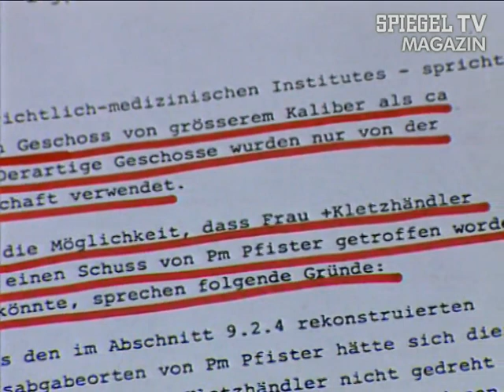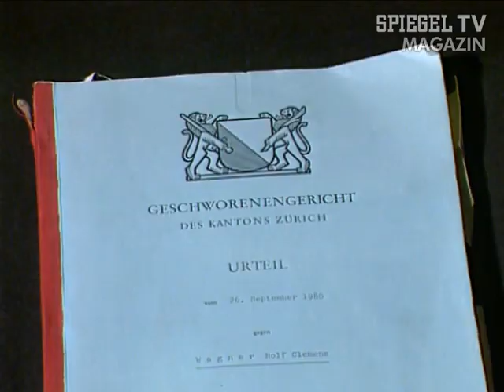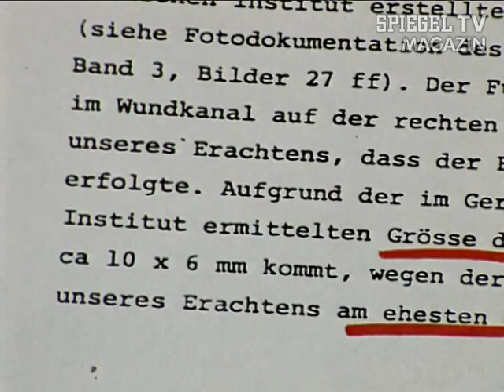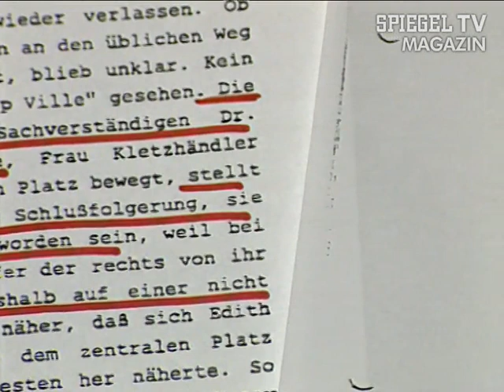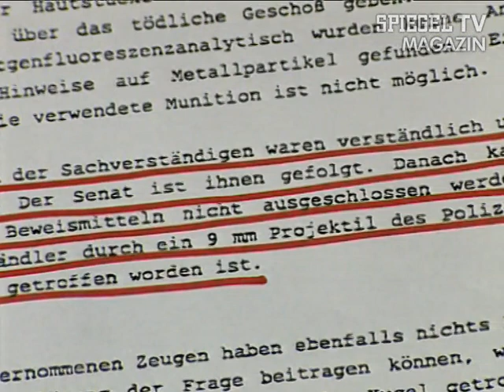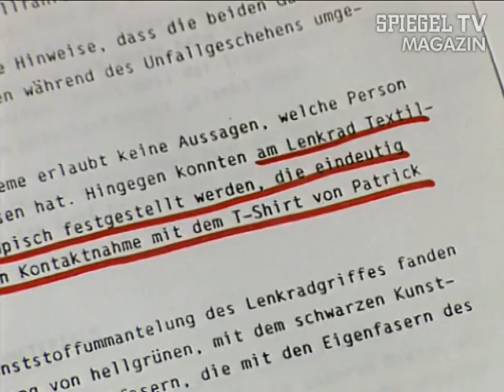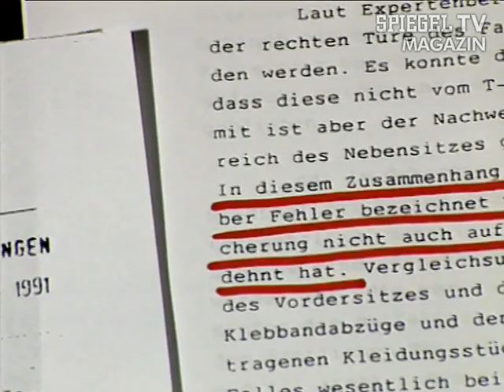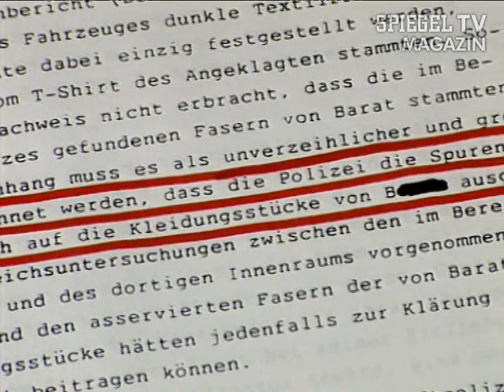Vor 20 Jahren: Helvetische Spürnasen | SPIEGEL TV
Immer wenn deutsche Sicherheitsbehörden eine Sache partout nicht verschleiern wollen, müssen ausländische Gutachten ran. Das verspricht die notwendige Glaubwürdigkeit, die man sich selbst nicht zutraut. Vor zwanzig Jahren ist das Wissenschaftliche Institut der Zürcher Stadtpolizei dabei, die Todesumstände des in Bad Kleinen erschossenen mutmaßlichen Terroristen Wolfgang Grams zu klären.